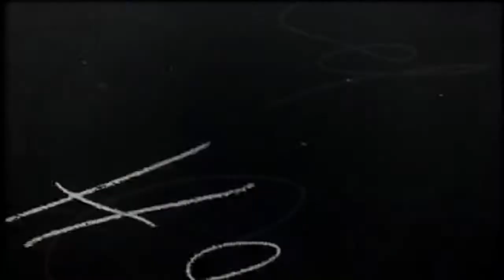2016: | 2015-16 Send-Off | Dashers All Access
Welcome to Danville Dashers All Access! The show that takes you behind-the-scenes of the Danville Dashers organization.

This week:

Host: Aaron Martin
Correspondents: Brittany Toolis & Kevin Roberts
Directed, Edited, & Produced: Dave Rediger
Special Thanks: Diane Short, director of Game Day Ops
Special Thanks: David S. Palmer Arena